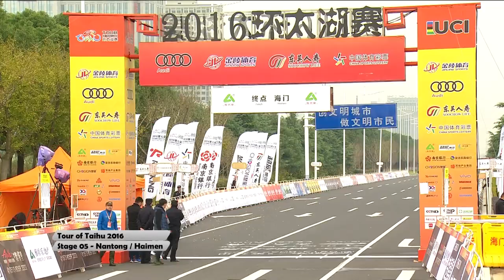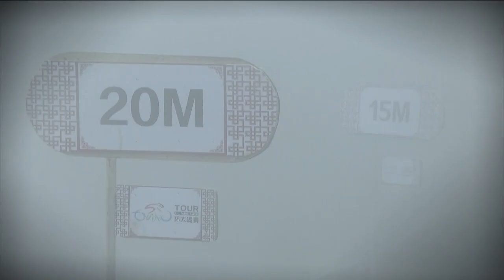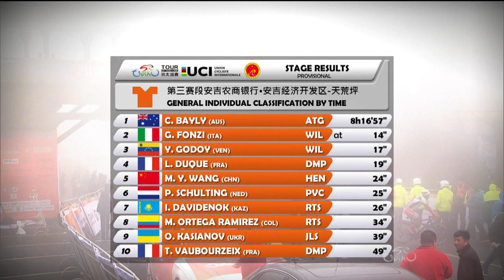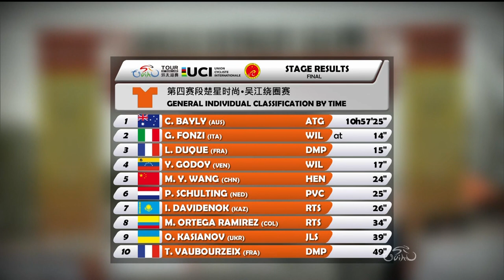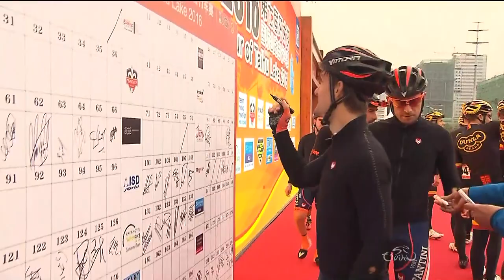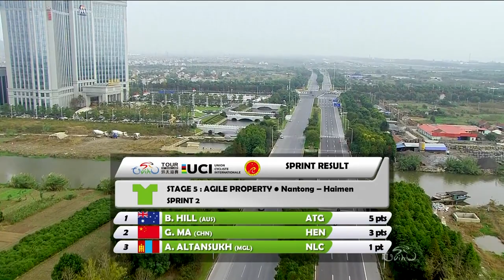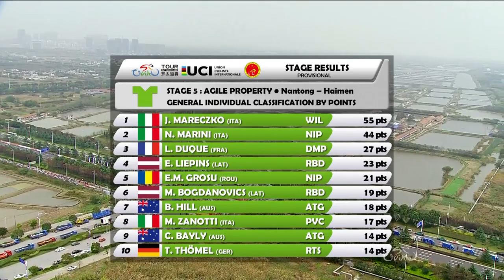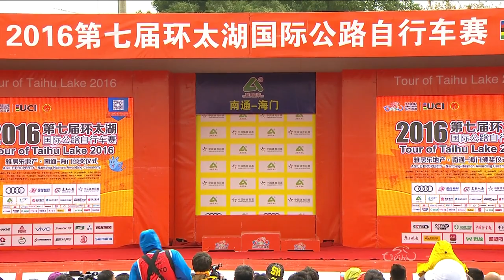Tour of Taihu Lake - Stage 5 - Full Race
The Tour of Taihu Lake is a staged cycling race held in China annually in November. It has been held since 2010, but the first edition was a one-day race. The 2010 and 2011 editions were rated 1.2 and 2.2, and was upgraded to 2.1 in 2013. Since this year Jiangsu Sports Industry Group Co have taken over the management and employed IMG & EuroMedia for the production and distribution of the event. Various Continental Tour teams will use the last race of the season, to leave a final impression in the 2016 cycling year. Team ASTANA, Novo Nordisk, Vini Fantini etc. will compete for the final victory of the year. The event is an amazing opportunity for Asian Teams to compete with the Top Australians, Europeans and South Americans.